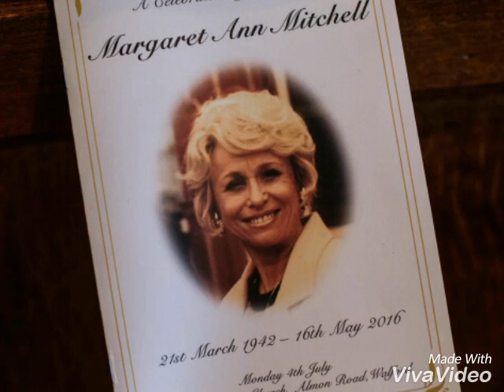EastEnders - Peggy Mitchell's Funeral - Brand New Photos Released (June 2016)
Peggy Mitchell's Funeral Will Be Aired On Monday 4th July 2016